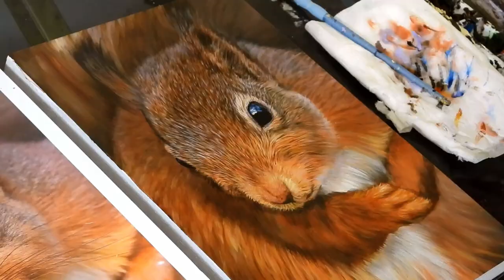Painting A Squirrel // Acrylic Painting Time-lapse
This is a time-lapse video of Amber painting a red squirrel. She created this painting using acrylics on a wooden panel. There is a section towards the end that was missed when amber used the airbrush to glaze some more orange hues over the painting. This is because we don't have a filming setup up for where we use the airbrush. the same effects could be achieved using brushes and the glazing technique I go through in this video

for more wildlife art tips.